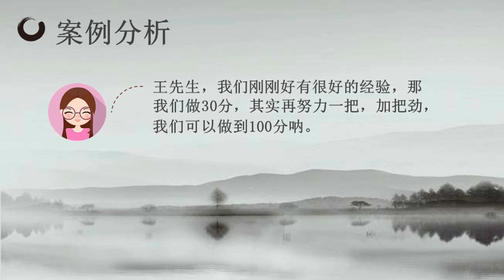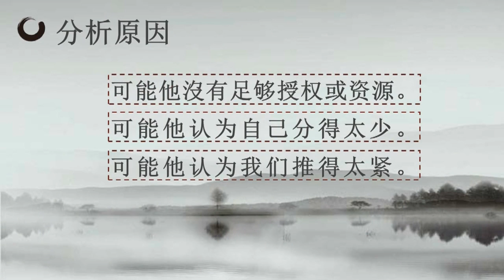決勝談判桌--第十七講: 談判戰術錦囊之把蛋糕做大